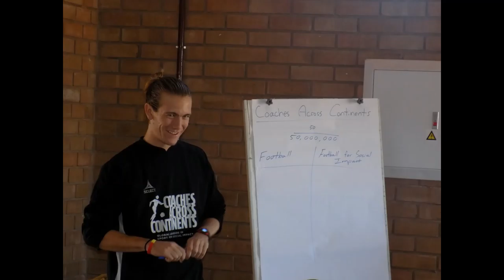Changing Minds, Changing Situations. Kicking the soccer ball to change the community social problems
Mathata is leading a group of community young people who kick the soccer ball to reduce the social challenges like teenage pregnancy, alcohol, rape, illiteracy, drugs and substance abuse. Mathata is working for the Mogaalakwena Football for Hope Centre.